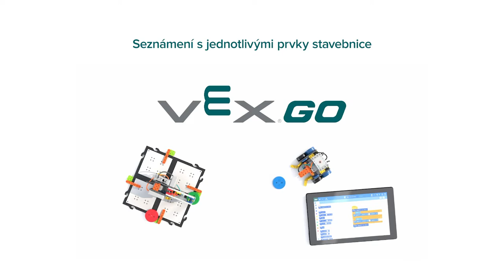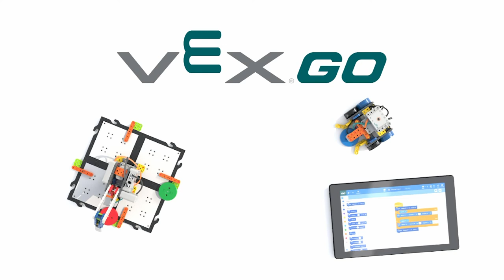VEX GO: Seznámení s jednotlivými prvky stavebnice